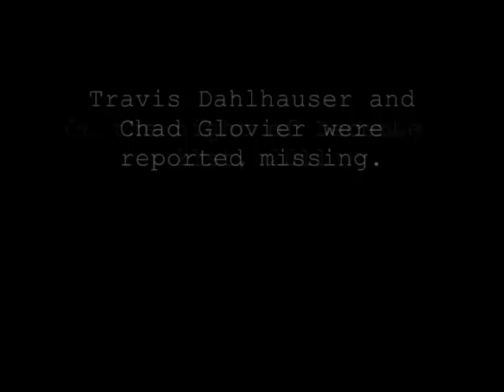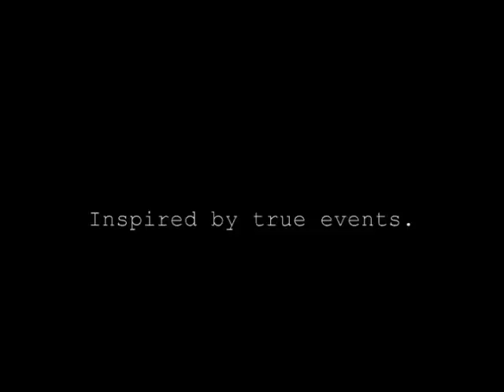Weldon (Official Movie Trailer)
This is the official Sleepy Man Productions trailer for the upcoming film "Weldon." This film will be released in December, 2011. Starring Travis Dahlhauser and Chad Glovier. Written and Directed by Chad Glovier. Inspired by true events. This film is not yet rated.